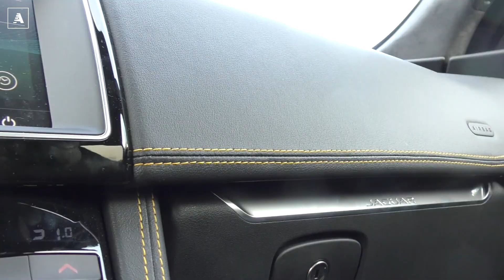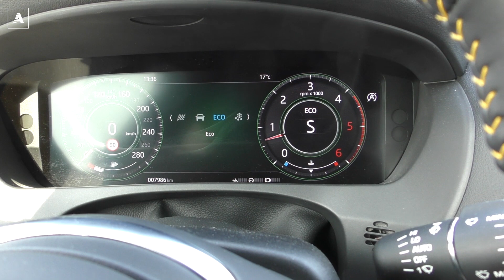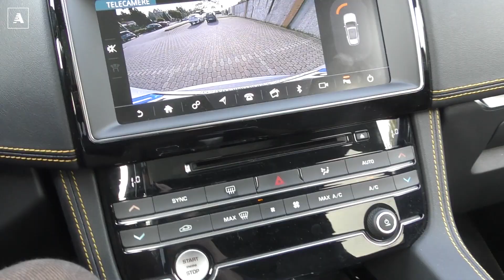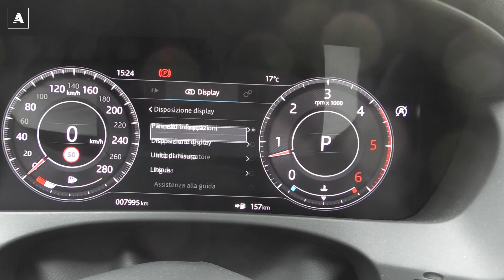Jaguar F Pace - 300 cavalli, 6 cilindri a V? Spinge!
D'accordo, rimane più SUV che fuoristrada, ma anche sulle strade bianche si toglie ben più di una soddisfazione. La nostra versione, da 300 cavalli, con 6 cilindri a V, diesel, eroga una coppia pazzesca, ma non è tutto qui. Ci vediamo a Natale!!!